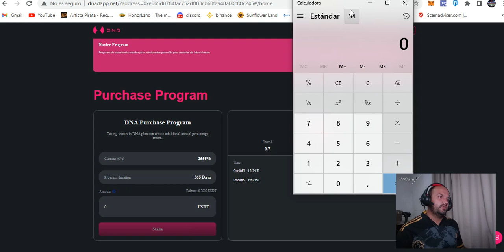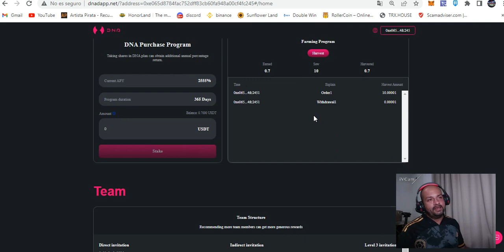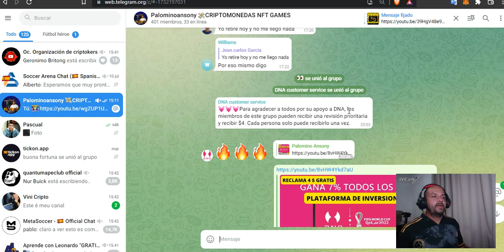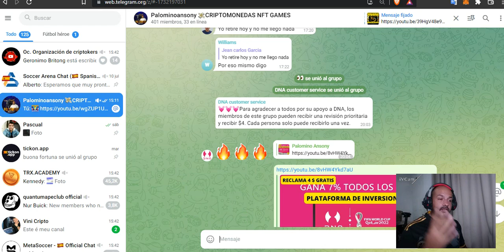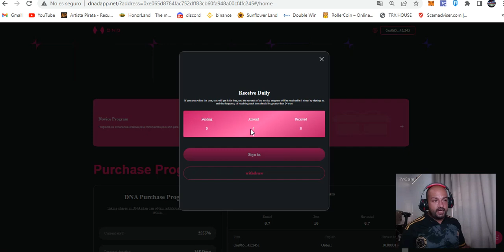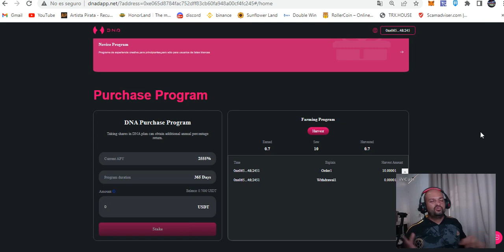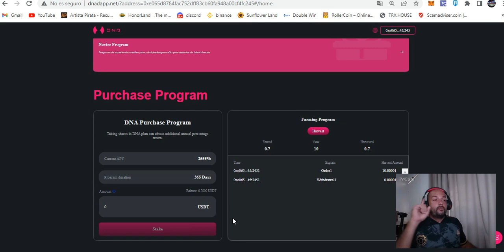DNA DAPP🤑RETIRA 8$ GRATIS TUTORIAL🤑GANA EL 7% DIARIO🤑PATROCINADOR DE FIFA WORLD CUP QATAR 2022🤑CR7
canal pasqualefz